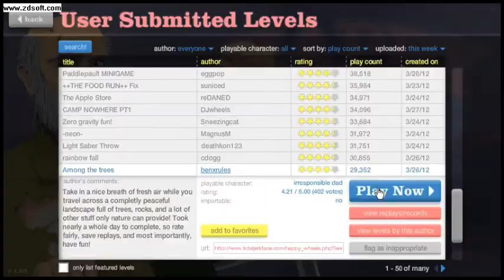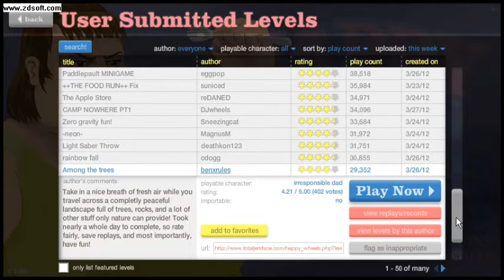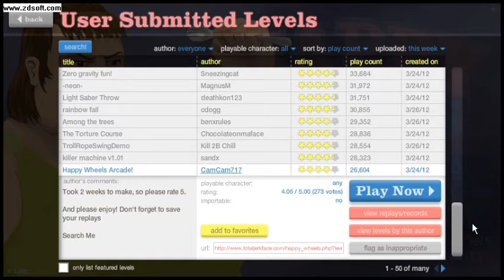Happy Wheels ep3 Feat. ElKapwn- Killer Tank.wmv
The team of EpicPwnageGamers Feat. ElKapwn team up to do a hilarious commentary and gameplay. Hope you enjoy!